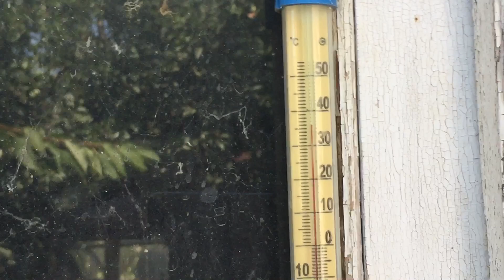Pigeons.Про вертячку у голубей и якобы лечение.